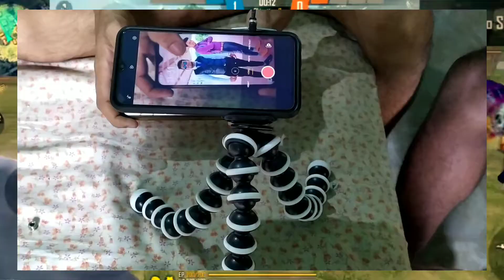How To shoot handcam🔥 || Freefire Handcam Shoot 🔥|| Simple Trick🔥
how to shoot freefire handcam video.

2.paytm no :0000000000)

4.

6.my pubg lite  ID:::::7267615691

7.facebook link::::
8.